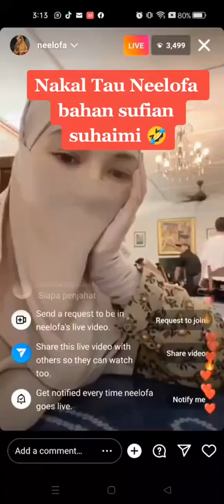Netizen terhibur Neelofa 'usik' Sufian Suhaimi, dedah dah berpunya- "Hahaha luculah"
Sementara itu, ikuti kisah menarik lain yang telah kami sediakan untuk hiburan hari anda seperti berikut:
Jangan Lupa Juga Untuk Follow Kami di Page